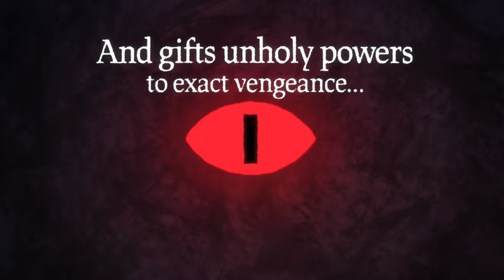CULT OF THE LAMB: THE FIRST VERSE | Trailer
Oni Press –  the multiple Eisner Award and Harvey Award-winning publisher of groundbreaking comic books and graphic novels since 1997 –  and indie video game giant Devolver Digital create the first ever comic books and graphic novels inspired by the deviously horrifying, heretic-smashing video game phenomenon CULT OF THE LAMB, developed by Massive Monster.

Beginning with an all-new graphic novel adapting and expanding CULT OF THE LAMB’s sprawling cosmology by acclaimed writer Alex Paknadel (All Against All, Red Goblin) and Eisner Award-nominated artist Troy Little (Rick and Morty vs. Dungeons & Dragons, Fear & Loathing in Las Vegas), this ongoing publishing program begins today with the launch of the CULT OF THE LAMB: THE FIRST VERSE as an Oni Premium Direct pre-order campaign on Kickstarter.

Featuring a treasure trove of exclusive and limited-edition items created in close coordination with Devolver Digital CULT OF THE LAMB: THE FIRST VERSE includes deluxe versions of the Lamb’s landmark comic debut with an exclusive softcover edition, featuring cover art by Troy Little (Rick and Morty vs. Dungeons & Dragons); an exclusive hardcover edition, featuring cover art by Juan Gedeon (DC: The Jurassic Age); four single issues featuring brand-new, never-before-seen interlocking cover art, also by Little, printed on high-quality cardstock and enhanced with UV spotgloss; or, at the campaign’s highest levels, one of four extremely limited Heretic Editions, featuring the complete series embellished with alternating suitably demonic foil and featuring brand-new, never-before-seen cover art by acclaimed CULT OF THE LAMB key artist and character designer Carles Dalmau (Soma).

Additionally, throughout the latest Oni Premium Direct pre-order campaign, CULT OF THE LAMB: THE FIRST VERSE also includes limited-edition apparel and merchandise, including high-quality ringspun t-shirts and patches silkscreened by Holy Mountain Printing; blotter paper posters and giclée art prints; devotional candles and match sets; original sketches and art pages by interior artist Troy Little; and much, much more.

In a land pervaded by cruelty and evil, the most innocent among us – young Lamb, the last of their kind – was selected to become a final dark sacrifice. Their death would forever seal the darkest of the Old Gods from our realm and usher in a new age ruled by the four eldritch Bishops of the Old Faith. So Lamb died… then forged a deal of their own.

At the crossroads of eternity, Lamb was met by the imprisoned deity known as The One Who Waits, who revealed the lies and distortions of the false prophets who rule the world above. And so, Lamb was bequeathed the power and responsibilities of the Red Crown and returned to the land of living with unholy powers to exact vengeance and deliver a new cult unto the Earth.

The Bishops of the Old Faith must fall. The disbelievers must be destroyed. And, as Lamb assembles their flock, a new master shall reign over creation. Praise be to the Cult of the Lamb!